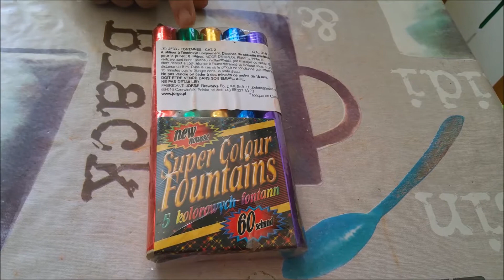Firecrakers - Vidéo Test Super Colour Fountains (JF33) - Jorge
Bonjour tout le monde, on se retrouve pour une nouvelle vidéo Test  sur une super colour fountains - jf33. .